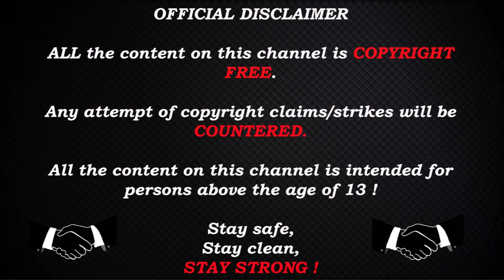CSGO POV DEMO KSCERATO (FURIA)(26-18) vs Spirit / mirage / IEM Rio Major 2022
CPU : i7-9700k

GPU : RX 6800 XT Red Devil

RAM : HyperX Fury DDR4 3200MHz 32GB

PSU : Corsair RM1000x 1000W

Monitor : Asus 24.5" LED G-Sync ROG Swift PG258Q

Keyboard : Corsair Gaming K68 Gaming

1280×960                     - Stretched

Crosshair:

cl_crosshaircolor 1; cl_crosshairdot 0; cl_crosshairgap -3; cl_crosshairsize 2; cl_crosshairstyle 4; cl_crosshairalpha 250; cl_crosshairusealpha 1; cl_crosshairthickness 0; cl_crosshair_drawoutline 0;

Stay Strong !